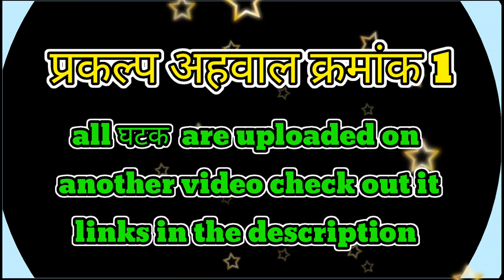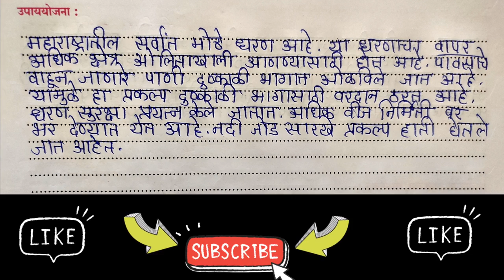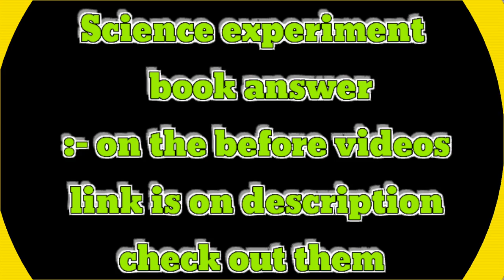इयत्ता 10 वी जलसुरक्षा कार्यपुस्तिका, उपक्रम व प्रकल्प नोंदवही, जलसुरक्षा इयत्ता दहावी कार्यपुस्तिका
जल सुरक्षा | jal suraksha | प्रकल्प अहवाल क्रमांक 1 | class 10th | question answer ||

 jal suraksha 10th l jal suraksha 10th answer 2022 full answer l jal suraksha | class 10th ll इयत्ता 10 वी जलसुरक्षा ll jal suraksha

⚫ science practice videos link 🔗 👇

🔬  practical 1 to 6 expremant book
answer video link -- 👇 check out it.

🔬 practical 7 to 12 expremant book answer video link -- 👇 check out it.

🔬 practical part 2 : 1 to 12 expremant book answer video link -- 👇 check out it.

jal suraksha | class 10 | question & answer first chapter | class 10th

दहावी जलसुरक्षा उपक्रम व प्रकल्प पुस्तिका उपक्रम 1 जलपरिसंस्था jalsurksha 10th water safety full ans

पर्यावरण आणि परिसंस्था | जलशिक्षण | दहावी इयत्ता 10 वी जलसुरक्षा उपक्रम व प्रकल्प पुस्तिका उपक्रम क्र 1 जलपरिसंस्था होणारा परिणाम jalsurksha

jal sanrakshan 10th answer 2021
jal sanrakshan 10th answer 2022

Wishes and Queries

इयत्ता 10 वी जलसुरक्षा
jal suraksha
jal suraksha 10th answer 2022
jal Suraksha 10th answer
10th jal Suraksha all answer
all answer of 10th jal Suraksha
10th jal Suraksha ful answer
10th standard jal Suraksha Karya pustika
10th standard karyapustika jal Suraksha nondvahi
jalSuraksha Karya pustika upkram vah  prakalp nondvahi
Ekta dawai jal Suraksha Karya pustika
jal Suraksha upkram vah prakalp nondvahi Uttar
iyatta dahavi jal Suraksha Karya puastka upkram nondvahi